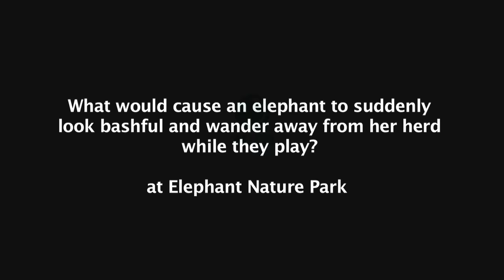Elephant Fart - ElephantNews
What would cause an elephant to suddenly look bashful and wander away from her herd while they play? at Elephant Nature Park.